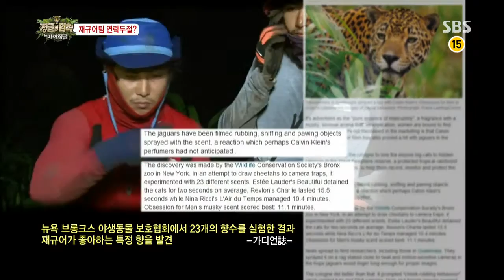정글의법칙 in 캐리비언 130927 #17(7)